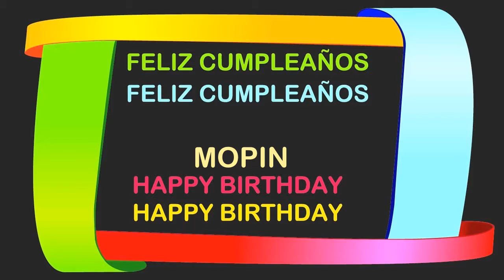Mopin Birthday Postcards & Postales